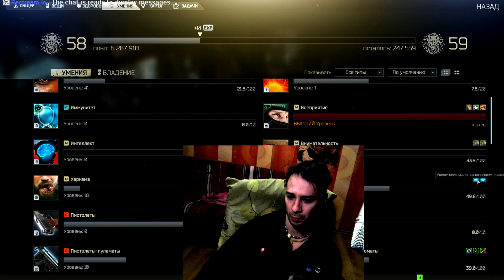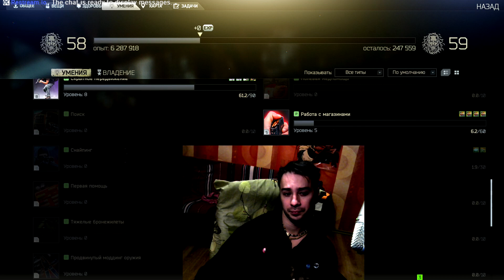Escape from tarkov Умение/Навыки Разбор 0.11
Здравствуйте. в этом ролике я делюсь своим мнениям  и разбором навыком! я надеюсь на вашу поддержку в комментариях и поправки!